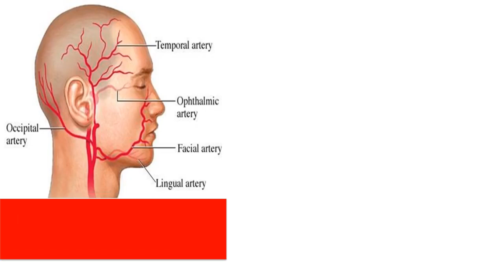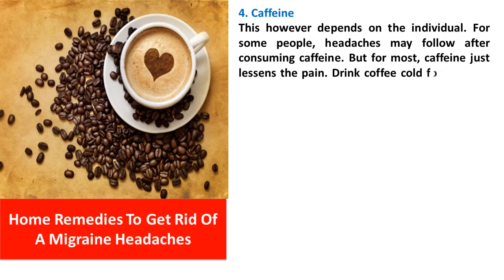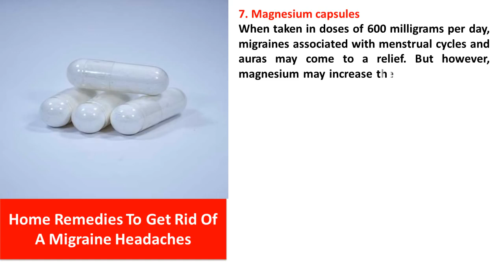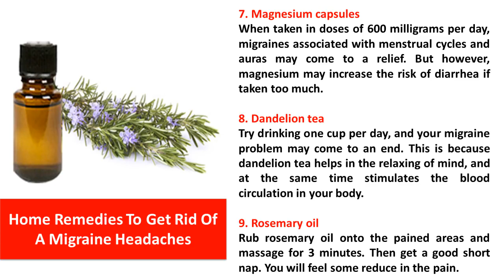9 Best Home Remedies For Migraines Headaches Remedies For Migraine Treatment